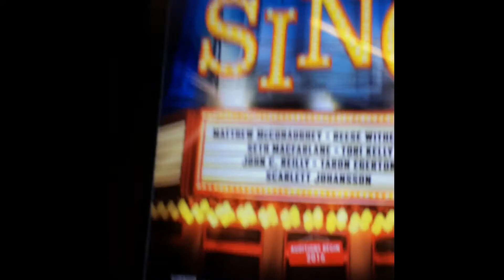Barbie Goes to the Movie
Barbie and her friend Chelsea enjoy a night out at the movies.